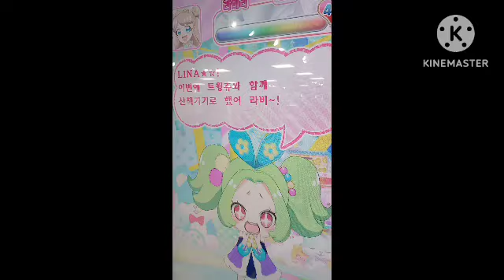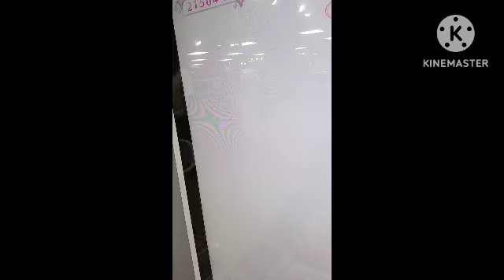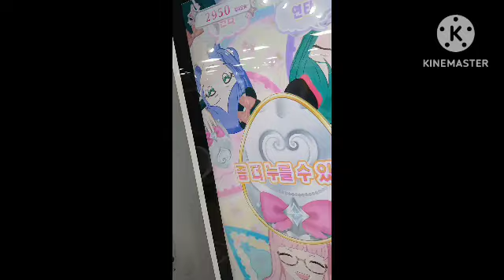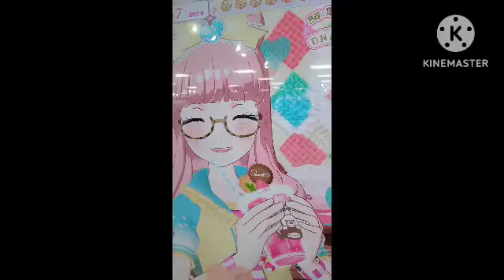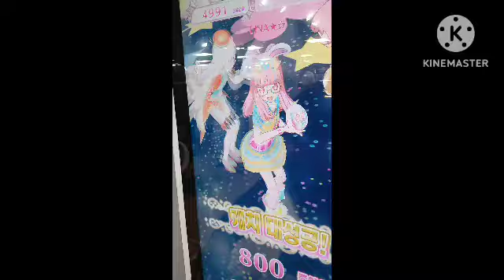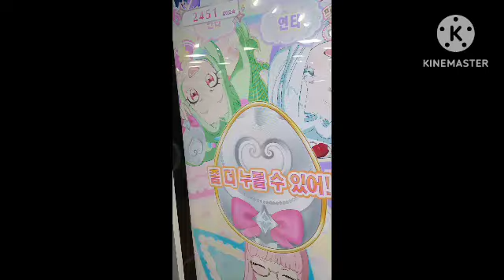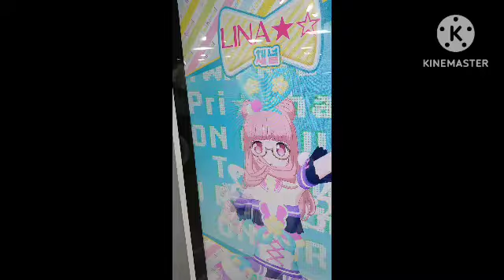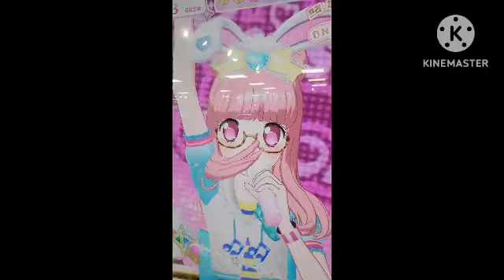프채리나 2024.06.22 구리엘시민마트 구리점 프리채널 시즌3 프리티올프렌즈3탄 46편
진영역 3분지연
밀양역 3분지연
동대구역 5분지연
대전역 4분지연
광명역 3분지연
서울역 4분지연 8시5분 도착